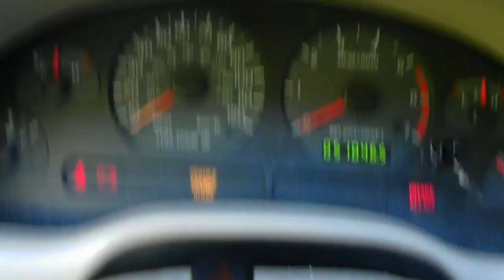Cammed V6 mustang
Open Pacesetter LT's

2004 V6 mustang:
Cammed
P&P H/I
UDP
Windstar
SCT X3
EGR delete
Will Have: Prochamber O/R, Flow 40s, Dyno tune at HPP after exhaust and test drives.

He also did the Head and Intake P&P work for me. If interested in business with him, please email. Be sure to let him know you discovered his services through my you tube videos. Thank You...